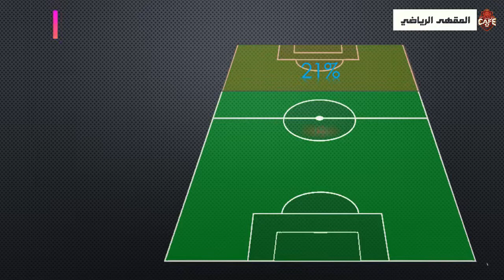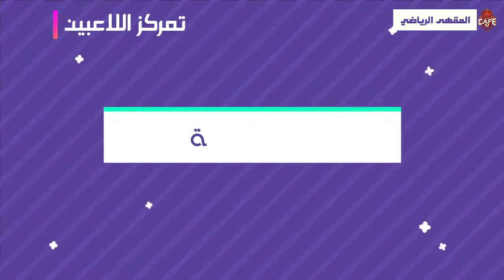بـــايرن ميونيخ 8-2بــــرشلونة😱😱هل بايرن اسطوري؟ ام برشلونة ضعيف؟💥💥 قراءة في ارقام💥💥 اللقاء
تشاهدون قراءة في ارقام الاكتساح البافاري لتاريخ فريق برشلونة والذي لم يلقى حقه في الاعلام و منصات التواصل الاجتماعي
قريبا امتع واكبر لعبة رياضية تحاكي الواقع
فانتازي المقهى الرياضي
الدوري الانجليزي
قناة المقهى الرياضي
قناة عربية رياضية
أخبار كرة القدم
أخبار المباريات
تقديم المباريات
بطولات فانتازي الدوري الانجليزي